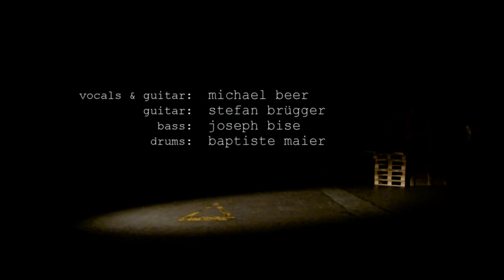Michael Beer and the Spaceships - Gone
Drumming for Michael Beer and the Spaceships - Gone (live sessions at the Factory Hall. June 2014)

Michael Beer : guitar, vocals
Joseph Bise : bass
Stefan Brügger : guitar
Baptiste Maier : drums

Filmed by Claude Zaugg
Mixed and cuted by Michael Beer